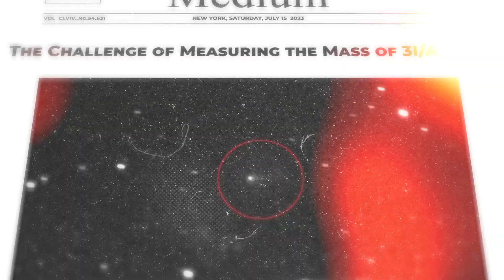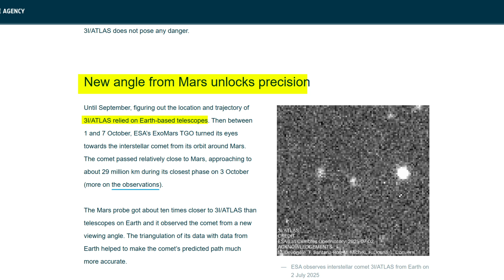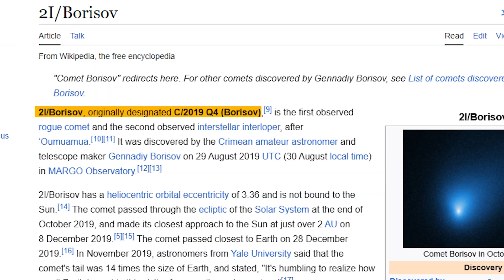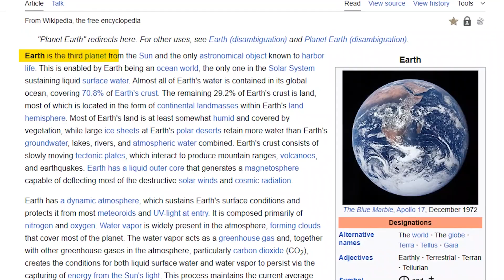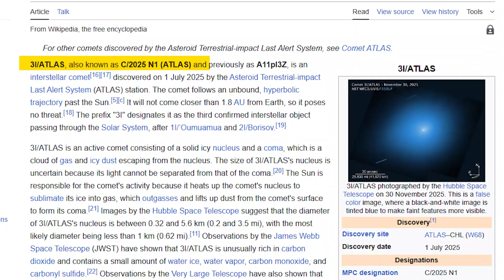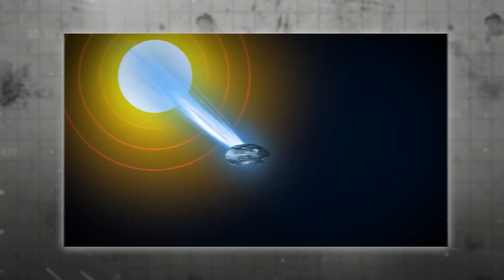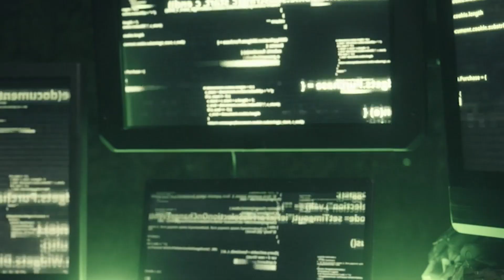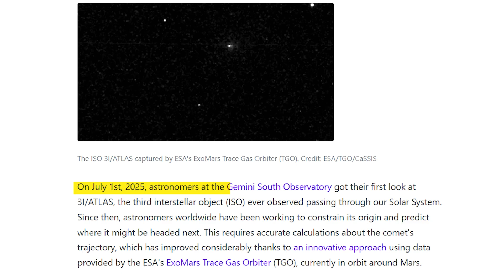3I/ATLAS’s Path Was Uncertain… Until Astronomers Used Mars to Fix It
3I/ATLAS’s Path Was Uncertain… Until Astronomers Used Mars to Fix It

Astronomers around the world just watched something that almost never happens: an object from another star system flew into our Solar System, moved in a way no one expected, and then refused to reveal where it came from. For days, the path of 3i Atlas made no sense at all. Its orbit kept shifting, different teams got different answers, and the usual tools for figuring out a trajectory completely failed. Then something unusual happened. A planet we’ve known for decades, Mars, suddenly became the key to unlocking the mystery.

In this video, we’ll break down why 3i Atlas confused every observatory, how Mars ended up rescuing its orbit, and what this means for the next interstellar objects heading our way.

And here’s the strange twist: once astronomers used Mars to fix the path of 3i Atlas, they realized they may have uncovered a new way to study visitors from beyond our Solar System, one that changes how we track interstellar mysteries forever.

🔒 NORDVPN: Protect your privacy online with fast, secure browsing.

🗝️ NORDPASS: Keep your passwords safe and organized across all your devices.